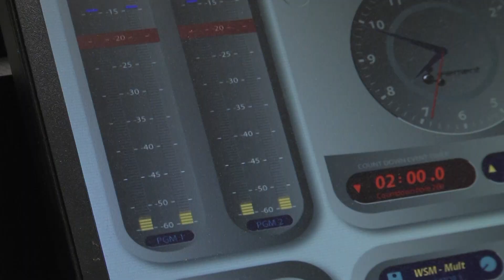Coffee, Country & Cody: September 4, 2024 - Tyler Mahan Coe, Cali Tucker,,and Stella Prince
On this episode of Coffee, Country & Cody — we welcome Tyler Mahan Coe, Cali Tucker, and Stella Prince!

0:00 - Welcome / What’s Coming Up
3:05 - Interview with Tyler Mahon Coe
13:39 - Interview with Cali Tucker
23:28 - Interview with Stella Prince

About WSM Radio:
WSM is the most famed country music radio station in the world. Each day since it first signed on in 1925, the station has shared country, bluegrass, and Americana music, as well as the excitement of Music City with friends in Middle Tennessee and listeners around the world. Listen anytime on 650 AM, WSMradio.com, or our free mobile app.